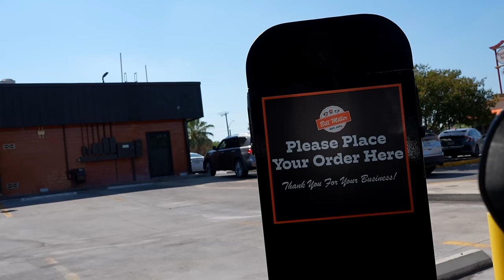I GAVE MY HOMIES EDIBLES WITHOUT THEM KNOWING PRANK!!! *What HAPPENS Next Will Shock You*